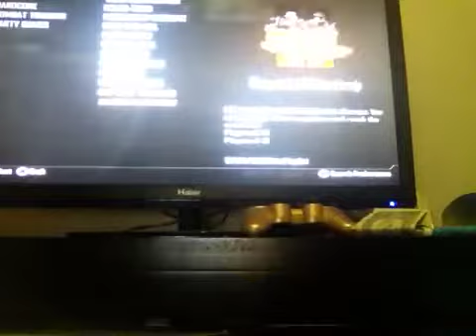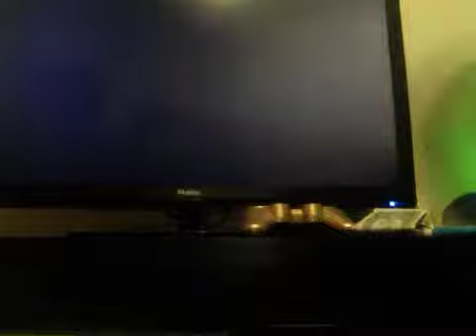RAGE MONSTER!!! Bo2 gameplay